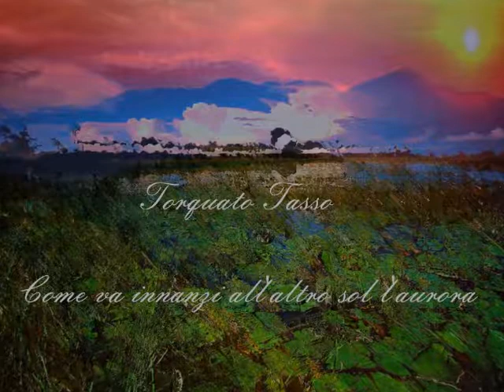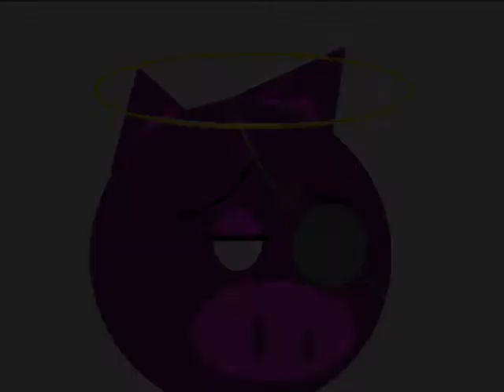I Classici Della Poesia - Torquato Tasso - Come va innanzi all'altro sol l'aurora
Nuovo episodio dell'appntamento poetico.

Lettura della poesia "Come va innanzi all'altr sol l'aurora" di orquato Tasso.

Buon ascolto \ lettura